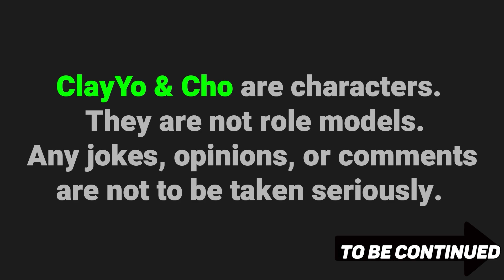James Needs A Girl Boss!?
clay explains why this game is easy and then walks into a room and almost dies / the sound direction in this game is SUPERB, just listen to that sound of someone shoving a rat up their asshole / the foot print loading screen just showed up for a second / Cho skips the elevator cutscene / you're too weak James, you need some Disney marvel to save the day / come on maria, come here boy! / Cho reads at a third grade level / see what happens when you don't get nude? / TO BE CONTINUED